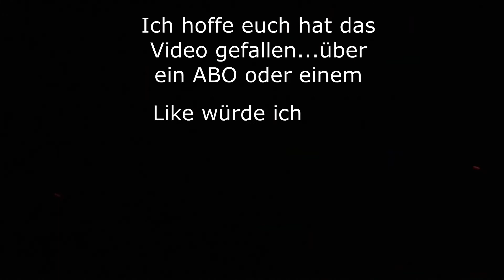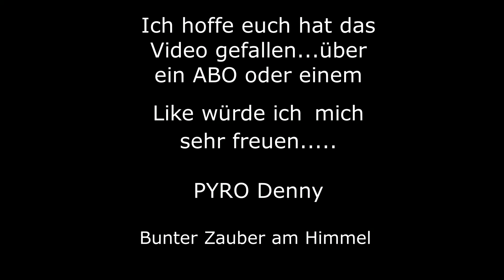Funke Silberfontänen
Hier im Test seht ihr die Funke Silberfontänen.
Leider hat es zum Zeitpunkt geschneit, daher kann es sein das die Aufnahmen etwas verwischt sind.

Preis: ca.6€

Hersteller: Funke

Artikeldetails:
Verkaufseinheit: 50 Stück
Brenndauer: 12s
Kaliber: --
Schusszahl: 10
Schussform: gerade
Bruttogewicht:--
NEM: 80g
Produktklasse: F1 (ehemals Klasse I)
Gefahrengut: 1.4G